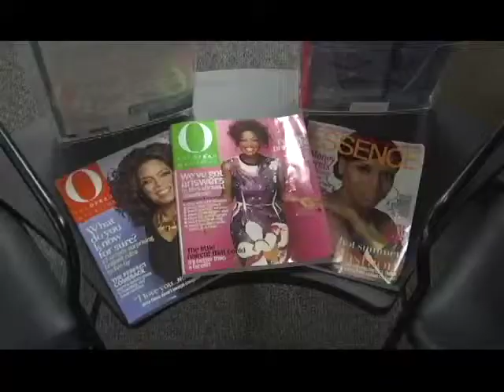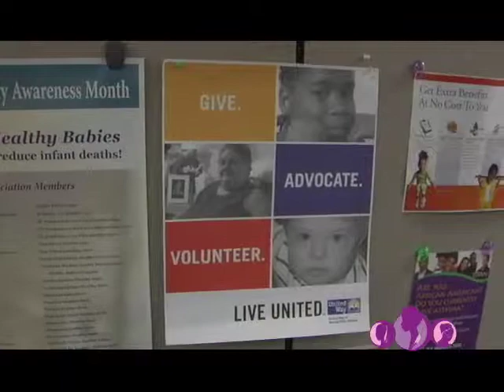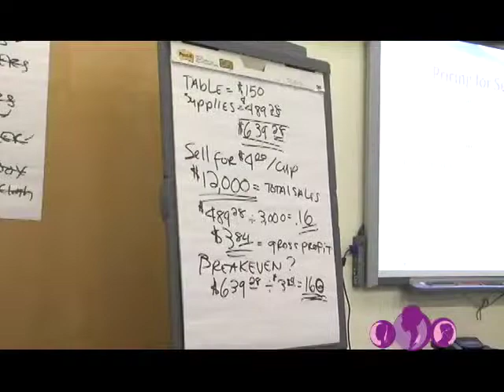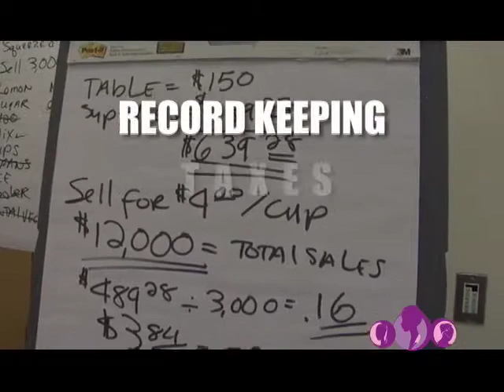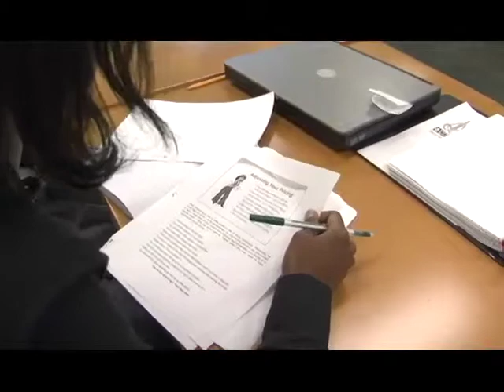The Center for Black Women's Wellness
Informational/Marketing Video featuring the various services offered through the Center for Black Women's Wellness - Produced by J. Young Media